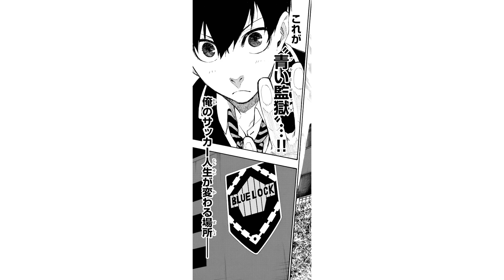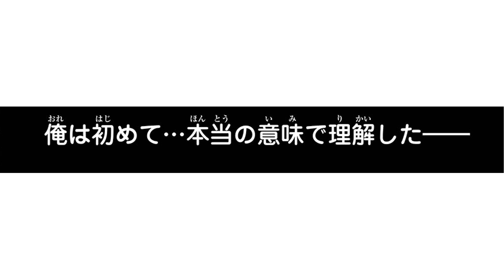【漫画】第2話①『ブルーロック』 ep2-1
くたばれ日本サッカー！
もう一度夢を見るために！！

2018年、W杯。日本代表は無残に散った。今回もベスト16止まり…。アジアでは強豪？組織力は世界レベル？そんなことは、もう聞き飽きた！狙うは“Ｗ杯優勝”だろ!?課題は、絶対的エースストライカーの不在。悲願“W杯優勝”のために最強のストライカーを誕生させるべく、日本フットボール連合は300人の青少年ＦＷを招集する。無名の高校生ＦＷ・潔世一は299人を蹴落とし、最強のエースストライカーとなれるか!?